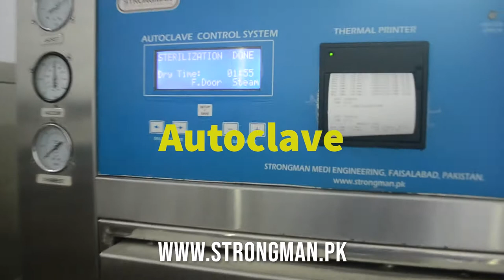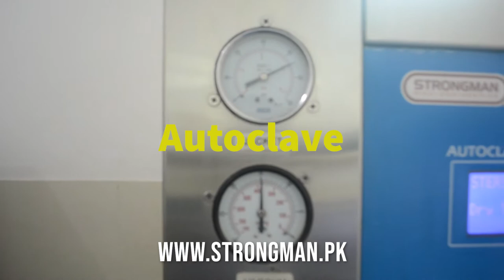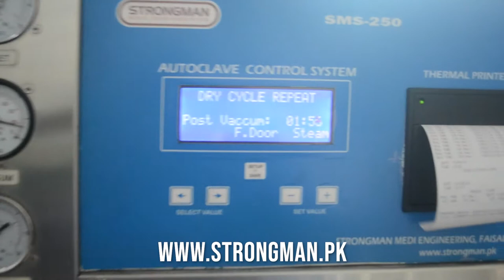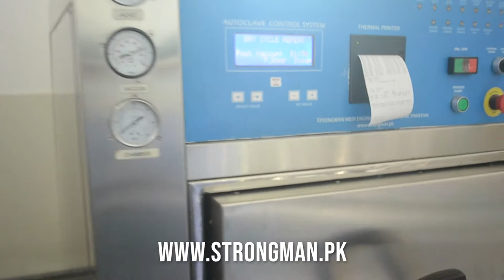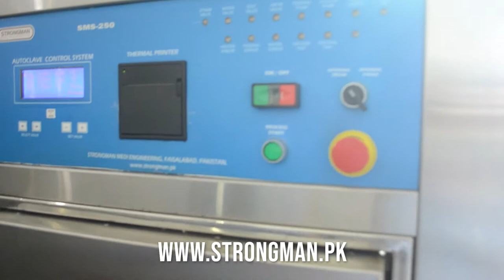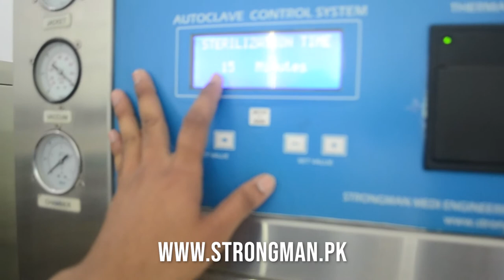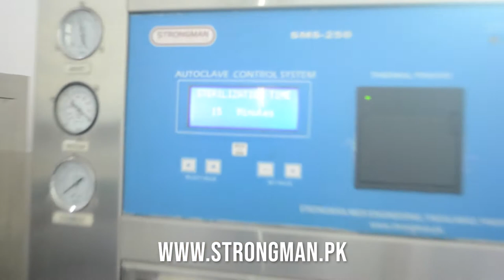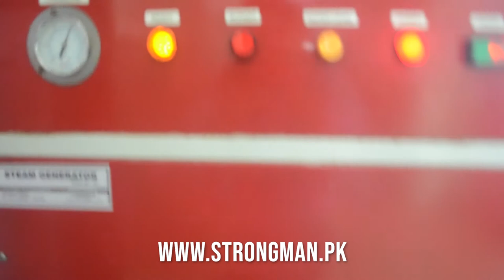Strongman Sterilization Equipment Autoclave Demo